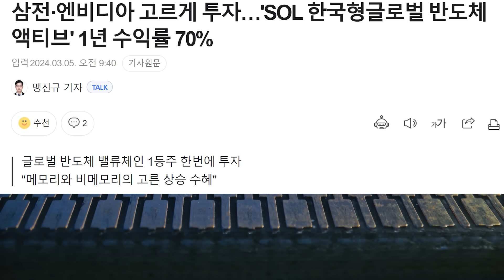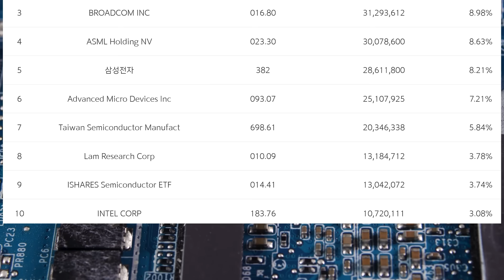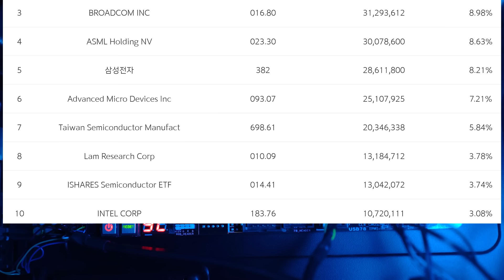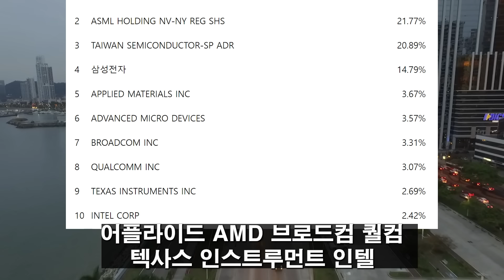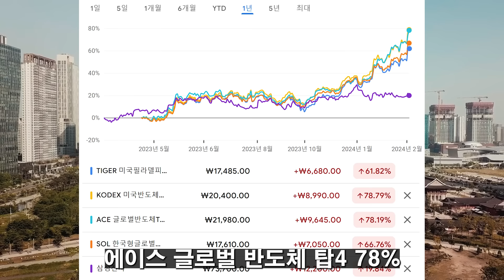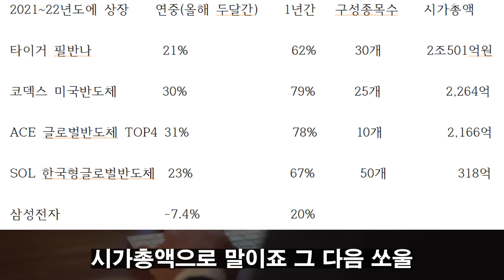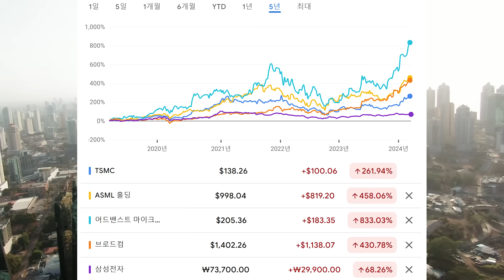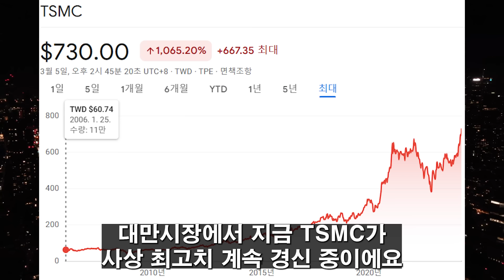(힐링여행자 투자 이야기) 앞으로 무섭게 성장합니다! 삼성전자 투자자 분들도 주목하는, 한국 미국 전부 다 투자할 수 있는 반도체 주식 4 종목은?